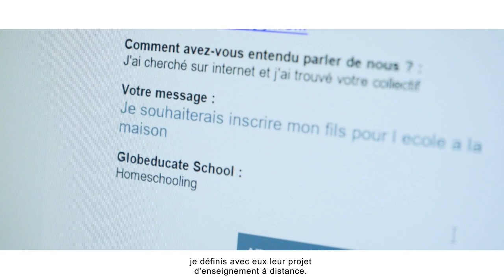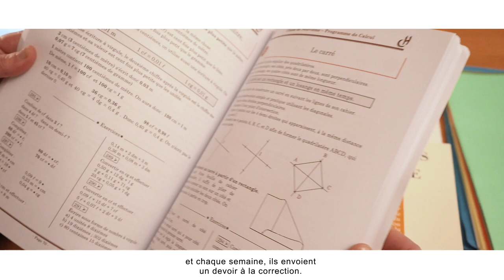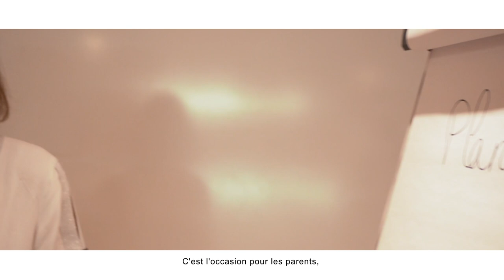Hattemer Academy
Faites la connaissance de l'équipe d'Hattemer Academy, qui vous accompagne dans votre projet d'enseignement à distance.